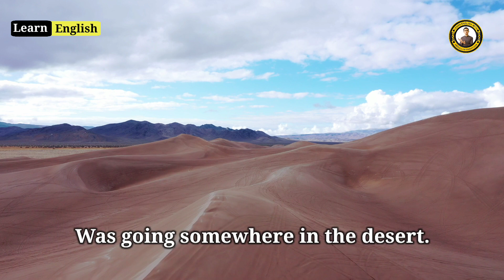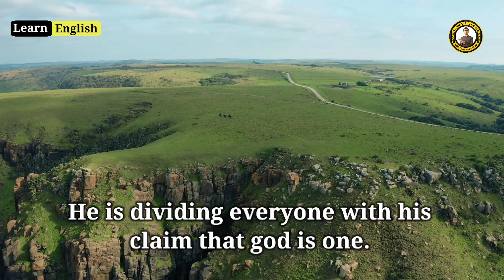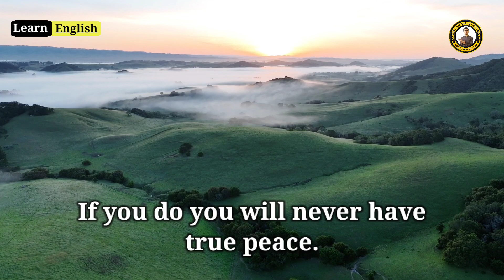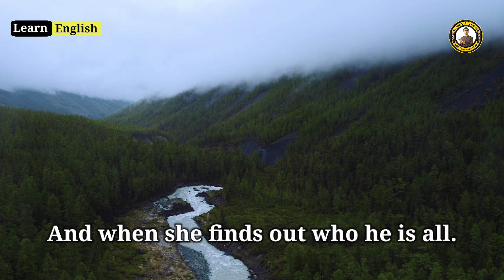Improve Your English Through Short Stories | Islamic Prophet Stories | English To Pashto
🍀 Improve Your English Through Short Stories | Islamic Prophet Stories | English To Pashto learning
🍀 Learning English while listening to stories with subtitles is enjoyable & attractive. listening to the story daily will help to improve your English pronunciation & listening skills.

life changing English stories
learn english through stories with subtitles
english stories with subtitles
english story
learning english
english audiobook
4k story in english
english listening
lets english
learn english through
prophet stories
islamic stories
islamic story
prophet
prophet muhammad
islamic cartoon
islamic cartoons
islamic history
prophet story
quran stories
last prophet
prophet stories muhammad
prophets
prophet jesus
prophet stories iqra cartoon
islamic videos
prophet isa
english stories
english story
short stories
bedtime stories
stories
english short stories
moral stories
review stories in english
story english
islamic stories
prophet stories in english
islamic lectures
quran stories in english
prophet stories
quran stories
islamic history
islamic
islamic kids stories
islamic videos
english cartoon for kids islamic
islamic story
islamic cartoons for children in english
emotional islamic lectures
stories
muslim stories
english to pashto best channel
best english to pashto channel
learn english grammar in pashto
the ul english
english pashto
english grammar in pashto
english course in pashto
learn pashto
english words in pashto